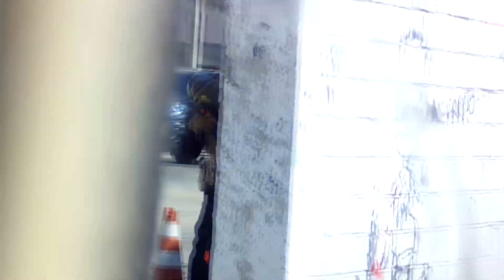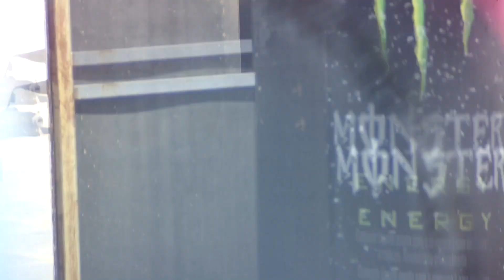CHINELO, SHORTINHO E MUITO HEADSHOT | AIRSOFT GAMEPLAY